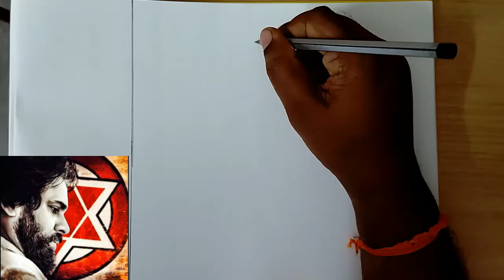Pawan Kalyan drawing step by step easy | Pawan Kalyan Janasena drawing